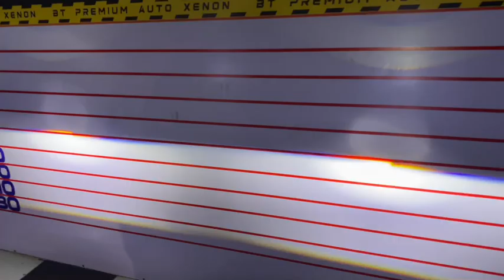MG ZS Upgrade Projector Bi-LED Laser Phoenix Pro-Max 78w Purple Lens